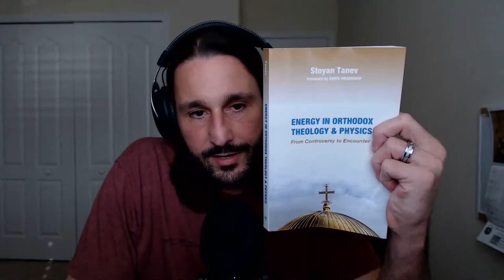Energy in Orthodox Theology & Physics: Niels Bohr (Part 2 Live Reading)